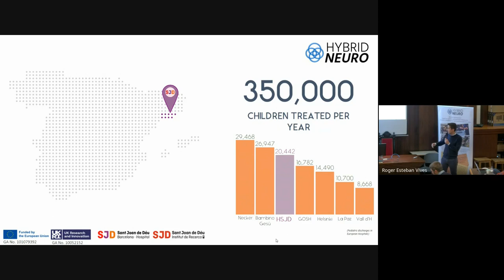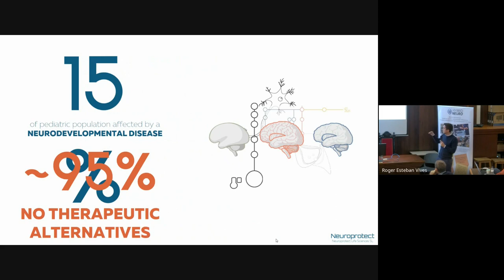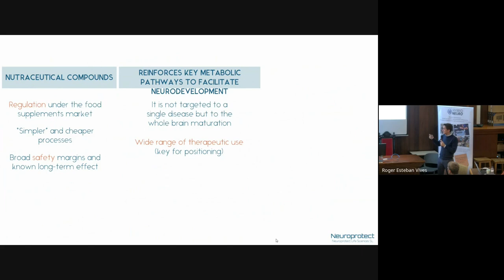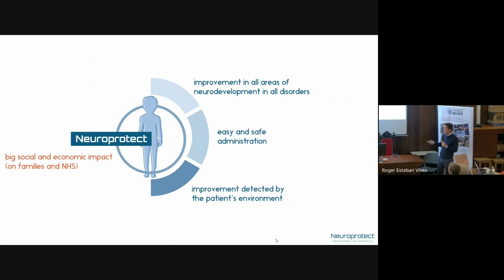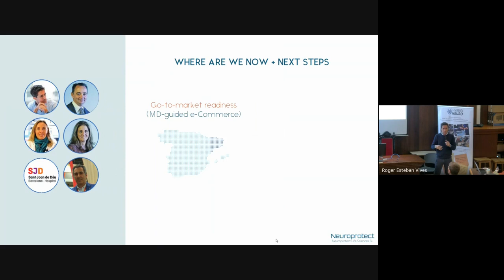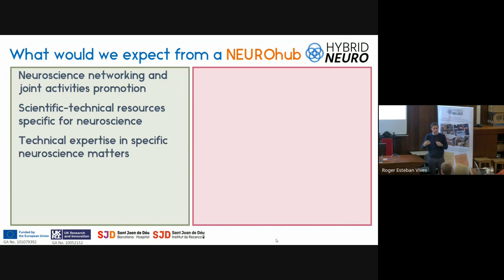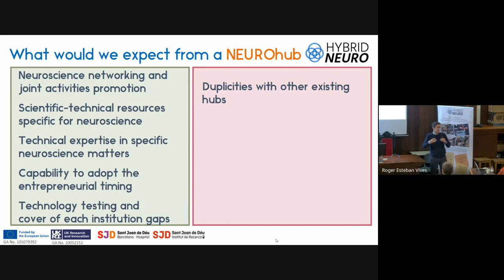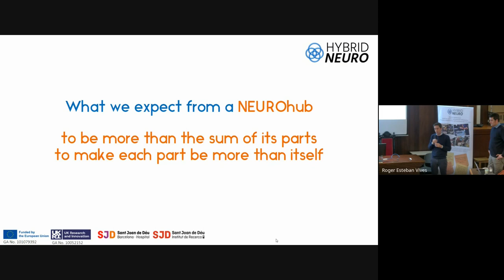BCN24 - Hospital and company presentations 3: SJD Barcelona Children's Hospital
Video recording of a short presentation of the SJD Barcelona Children's Hospital presented by Alfonso de Oyarzabal. This presentation was part of the HybridNeuro project's workshop "BCN24: A journey into brain activity", which was held at Universitat Politècnica de Catalunya (UPC) in Barcelona, Spain, from February 6th to 9th 2024.